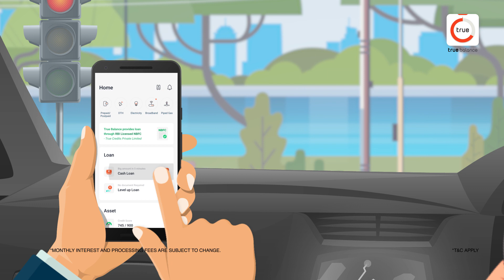How Long Does it Take to Get a Personal Loan form Loan App | True Balance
We have made the lending process super simple and easy. Which is why, it takes only few minutes to finish the loan journey at Truebalance app.

From the True Balance application, you can get up to 50,000 Personal Loans up to in just 5-min. The process is super easy once you get the approval your cash is directly credited into your bank account. Taking a loan online from True Balance is reliable and it also keeps you away from no paperwork. With just a few simple steps and an updated mobile app, you can apply for instant cash anytime from anywhere. The process is super easy and 100% Safe. So, worry not, fulfill last-minute urgent cash needs with the True Balance app. You can find more videos related to our instant loan products and how to avail them!

Why waste your time for loans from traditional finance applications, which offer nothing in terms of amount and tenure. Taking a personal loan to meet your needs is good but it should be reliable and must be an RBI-certified NBFC. True Balance is one of the best applications, which offers instant personal loans at the best and affordable rates of interest. The biggest advantage that True Balance offers is that the process is not just quick, it is also simple enough for anyone to use it. Getting a quick personal loan is easy for all. So, next time when in need of money, borrow the best personal loans from your preferred lending partner. Even while you are on the go or waiting for a light to turn green at the signal, start the process at the TB app. just apply, process, and get your money disbursed. Try it today